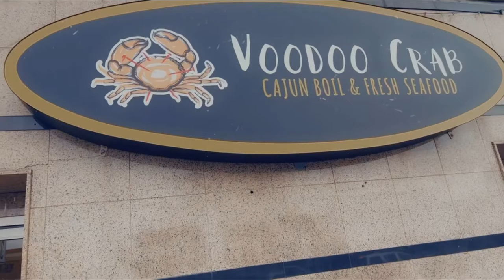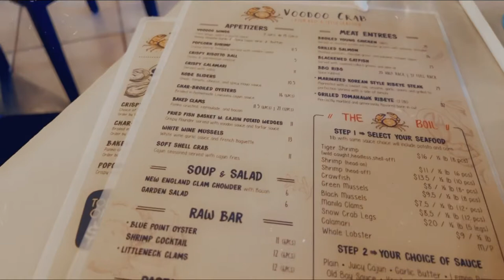Pop-up lunch date at Voodoo